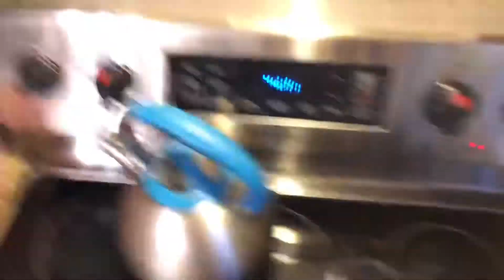Жарим без масла🤔🤔🤔 Bo’g’irsoqlarni yog’siz qovuramiz🤔🤔🤔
Assalomu Aleykum aziz do’stlar! Kanalimizga hush kelibsiz! Agar kanalimizga yangi kelgan bo’lsangiz, agarvideolarimiz sizga yoqsa, obuna bo’lishni va like bosishni unutmang! Videolarimizni do’stlaringizga ulashishni unutmang!
Resept:
Hamiriga
1 ch/q quruq achitqi ( ya’ni droja )
1.5 ch/q
0.5 ch/q shakar
1 stakan iliq suv
3-3.5 stakan un

Nachinkasiga
2 dona o’rtacha piyoz
2 dona o’rtacha kartoshka
Tuz,murch,qalampir,zarchava va zira
Hamirni ko’p achitmaymiz. Men atigi 20-25 daqiqa chamasi achidim. Nachinkani tayorlab bo’lgunimcha achitdim holos. Lekin bo’g’irsoqlarni yasab olib ustiga salafan yopganimdan keyin yana 10 daqiqa achitdim. Savollar bo’lsa kommentariyada yozishingiz mumkin.
DIQQAT! DIQQAT!
Bu resept muallifi o’zimman. Yog’im tugab qolganida tayorlaganman.😅😅🤣🤣🤣🤣🤣 Boshqalar tayorlab video chiqarishiga qarshiman demayman. Chunki bu videoni chiqarishimdan maqsadim shu boshqalar ham bilsin u yo’q bu yo’q deb bahona qilmay, bor narsalardan taom tayorlashga harakat qilsin degan maqsadda chiqaryapman. Agar foydam kimgadir tegayotgan bo’lsa juda hursand bo’lardim. E’tiborlaringiz uchun katta raxmat!

Доброго времени суток дорогие друзья!  Добро пожаловать на наш канал!  Не забудьте поделиться нашими видео с друзьями!
 Рецепт приготовления:
 Тесто
 1 ч. Л. Сухих дрожжей
 1,5 ч / кв
 0,5 ч / ц сахара
 1 стакан теплой воды
 3-3,5 стакана муки

 Начинкасини
 2 средних луковицы
 2 средних картофеля
 Соль, перец, перец, цедра и тмин
 Мы не разминаем тесто слишком сильно.  Я чувствовал это только минут 20-25.  Я просто заквашила начинку до готовности.  Но, приготовив улиток и накрыв их салафаном, я ферментировал их еще 10 минут.  Если у вас есть вопросы, не стесняйтесь оставлять комментарии.
 ВНИМАНИЕ!  ВНИМАНИЕ!
 Я автор этого рецепта.  Я сделал это, когда у меня закончился жир.🤣🤣🤣🤣🤣😂😅 Я не против того, чтобы другие снимали видео.  Потому что моя цель при создании этого видео - дать знать другим, а не делать вид, что это не так, а попытаться приготовить из того, что у меня есть.  Буду рада кому-нибудь помочь.  Спасибо за внимание!

English
 Recipe:
 The dough
 1 tsp dry yeast
 1.5 ch / q
 0.5 ch / q sugar
 1 cup warm water
 3-3.5 cups flour

 Nachinkasini
 2 medium onions
 2 medium potatoes
 Salt, pepper, pepper, zest and cumin
We don't leaven the dough too much.  I only leave the dough for about 20-25 minutes.  I just fermented the dough until filling was ready.  But after making the snails and covering them with plastic, I fermented them for another 10 minutes.
 ATTENTION!  ATTENTION!
 I am the author of this recipe.  I made it when my oil was done.😂😂😅😅  I'm not saying I'm against others making videos.  Because my purpose in making this video is to let others know, not to pretend it's not, but to try to cook from what I have.  I'd be happy to help someone.  Thank you for your attention!

Здравствуйте уважаемые зрители YouTube!  Добро пожаловать на наш канал.  Это было бы большим подспорьем в развитии нашего канала!  Спасибо вам всем заранее.  Приносим извинения за ошибки на нашем канале!
O’zbek
🔈Assalomu aleykum hurmatli va aziz kuzatuvchilarim. Kanalimizga hush kelibsiz. Bizni hali endi ko’rib turgan bo’lsangiz kanalimizga obuna bo’lishni va layk bosishni unutmang.🔔
English